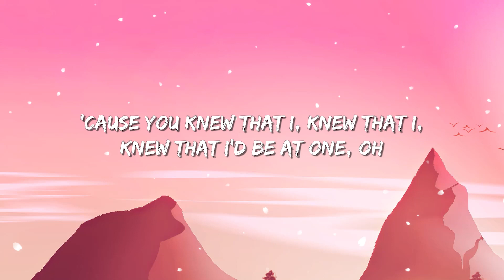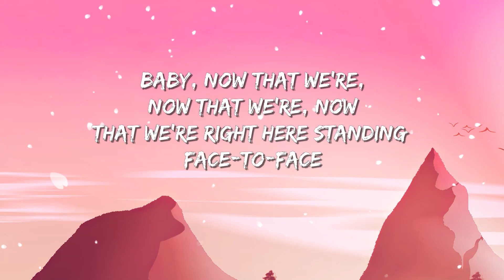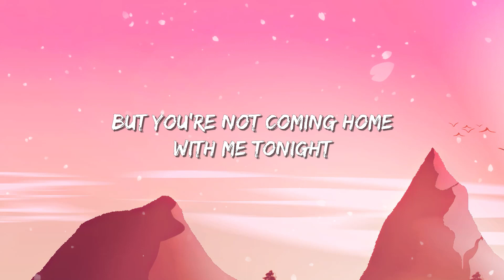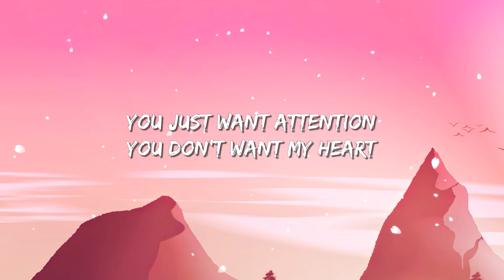Charlie Puth - Attention (Lyrics)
[Intro]
Woah-oah, hm-hmm